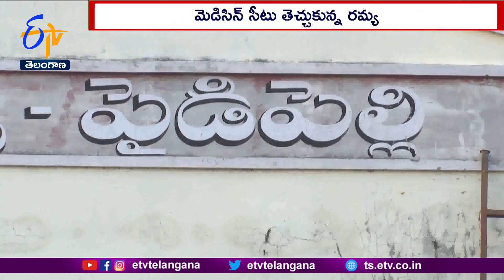Financial Difficulties To Warangal Student Ramya For Join MBBS | She Get 14K State Rank in NEET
వైద్యురాలు కావాలన్నది ఆ అమ్మాయి కల..! అందుకోసం చిన్నప్పటి నుంచి కష్టపడి చదివి...మెడిసిన్ సీటు తెచ్చుకుంది. కానీ కూలీనాలి చేసే కుటుంబానికి...తమ కూతురును వైద్య విద్య చదివించడం...భారంగా మారింది. దాతలు స్పందించి అమ్మాయి చదువుకు సాయం చేయాలని ఆ కుటుంబం వేడుకుంటోంది.